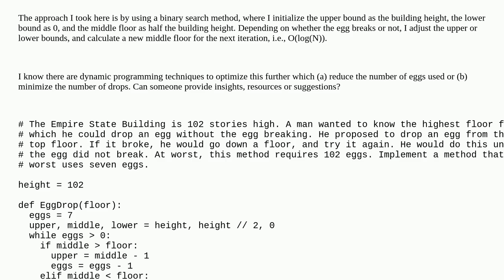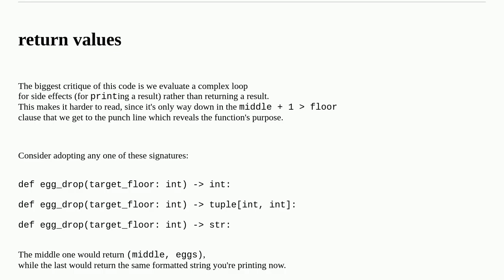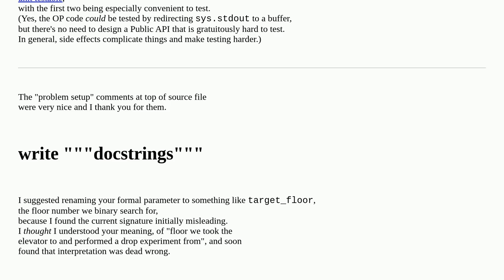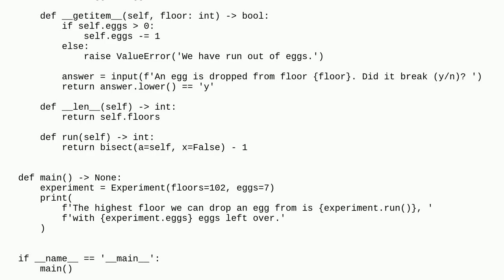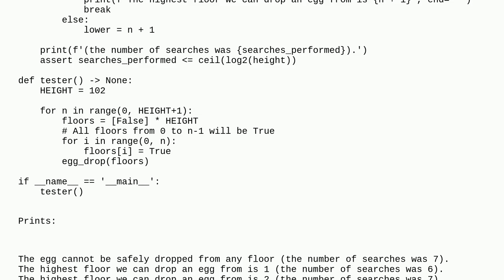Codereview: Optimizing the Egg Drop Problem implemented with Python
Optimizing the Egg Drop Problem implemented with Python

A special thanks goes out to the community

  algorithm binary-search python